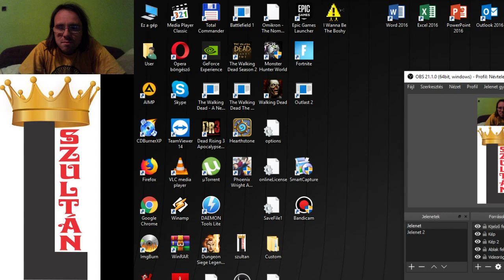A GAZDA AKCIÓBAN Dungeon Siege Hard 100% végigjátszás #1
Újabb játék karddal, íjjal és mágiával. A játékot nehézre állítottam, így sokat kell cseleznem.